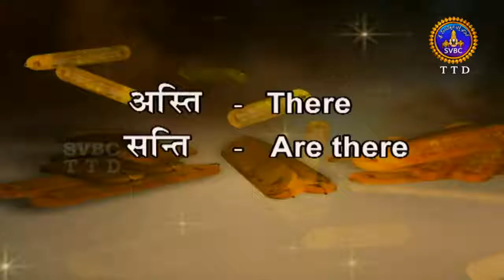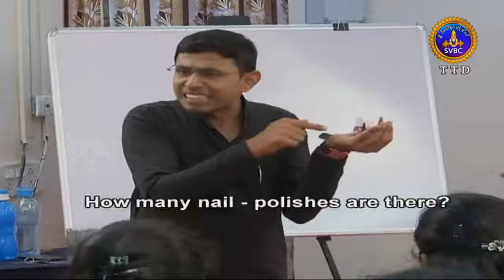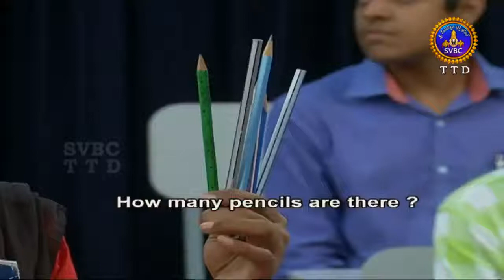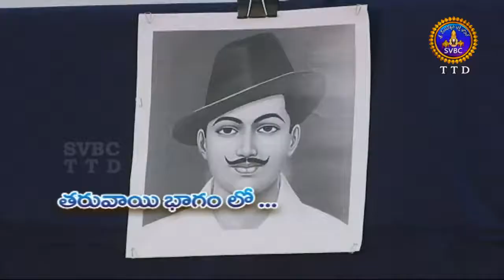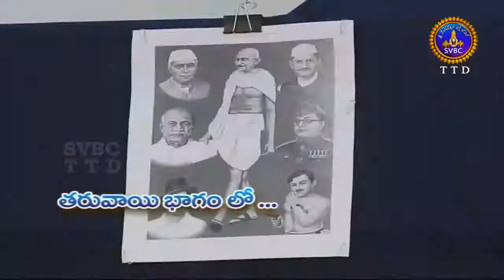Samskrutam Nerchukundam - English Subtitles EP 09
Sanskrit Learning - English Subtitles   EP 09